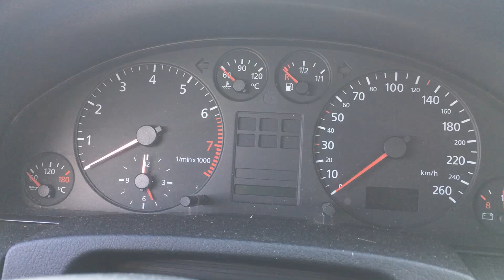S 6925 ДВС (Двигатель) Audi A6 C5 2.4i ARJ